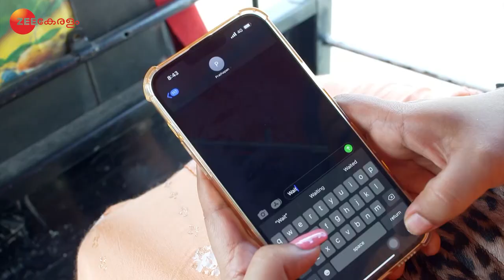Amma Makal - Malyalam TV Serial - Full Episode 154 - Sreejith Vijay, Mithra Kurian - Zee Keralam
Sangeetha advises Nandan, who is confused about going to the Kuthirapanthi House. She reaches the Kuthirapanthi House and asks Vijalakshmi about Neelima. Anu defends Neelima.

Show Name : Amma Makal
Producer/Star Cast : Modi Mathew, Jayachandran Maria Prince, Mithra Kurian, Sreejith Vijay, Rajeev Roshan, Balachandran Chullikkad, Pramod Mani

Anu and her mother share the purest mother-daughter bond. But when Anu realises that her mother's priorities are shifting| her extremist behaviour creates ruffles in the mother-daughter relationship.